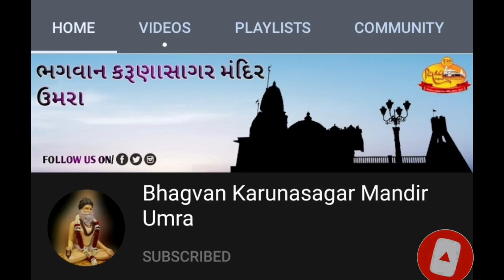ભજન : વંદન કરીએ પરમગુરુ ને...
સત કૈવલ સત્સંગ મંડળ ઉમરા